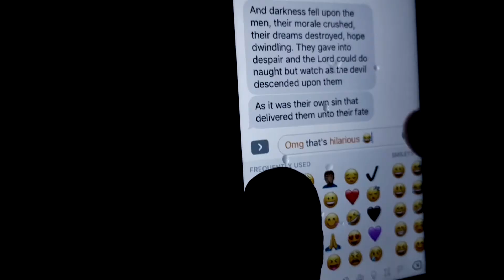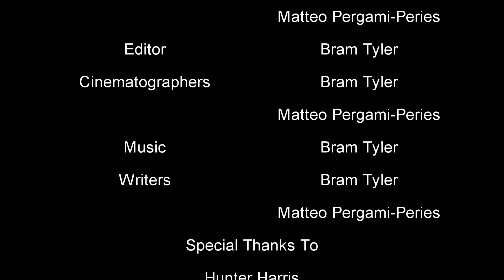gay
Project One Film Scramble Submission Spring 2018.

The realization that love is worth the struggle.